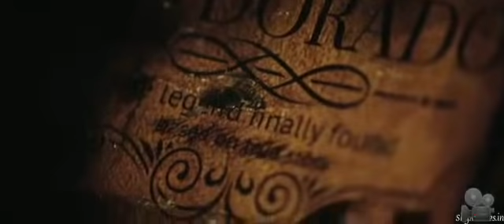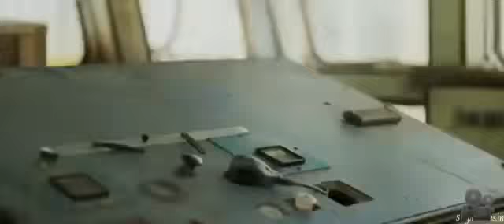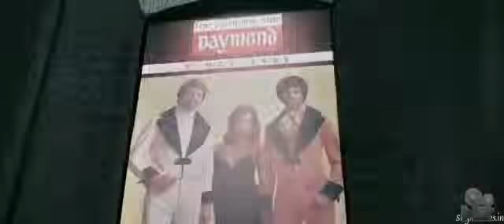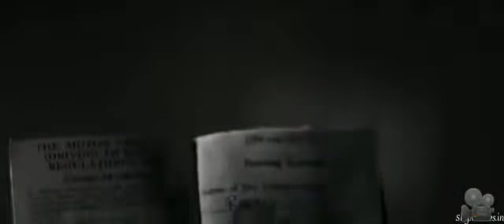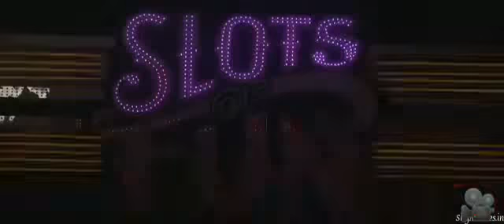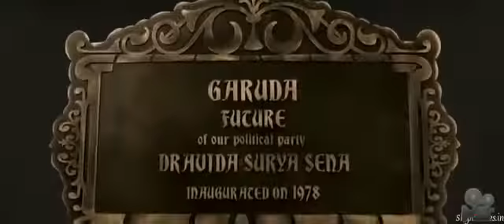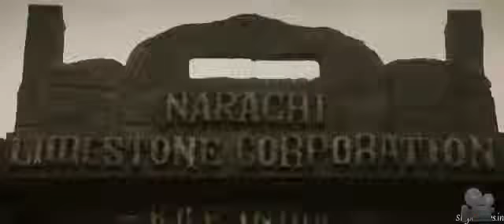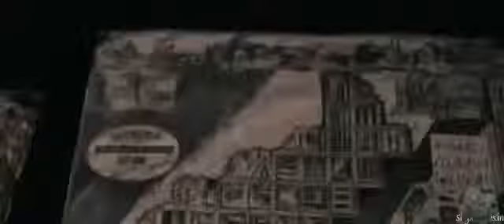Khiladi Gangster Fighter (2019) New Released Full Hindi Dubbed Movie | Yash | South Movie 2018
Presenting South (Sauth) Indian Movies Dubbed In Hindi Full Movie 2018 New (New Hindi Action Movies 2018, South Movie 2018, New Movies 2018) "Khiladi Gangster Fighter KGF" starring Yash & Radhika Pandit. Exclusively on AD-WISE MEDIA ACTION MOVIEPLEX. Subscribe सब्सक्राइब Us For More South Indian Blockbusters in Hindi for FREE List Of Our Superhit South Indian Movies Dubbed In Hindi: ⦿ Angel ⦿ Razor ⦿ Khalnayak 2 ⦿ Junoon ⦿ Tashan ⦿ Chalo ⦿ Vishnu Shastra ⦿ Fire Man Surya ⦿ The Great Story Of Sodabuddi ⦿ Rx Karthik ⦿ Bhaagamathie ⦿ Romeo Express ⦿ Powerful Revenge ⦿ JUNGLE Cast: Starring: Yash, Radhika Pandit
Directed by Santhosh Ananddram
Produced by Jayanna, Bhogendra
Written by Santosh Ananddram
Screenplay by Santhosh Ananddram,
Vijay Naagendra
 Edited by K. M. Prakash Production
 company: Jayanna Combines
Synopsis: Ramachari (Yash), a hot-headed college-goer, is a fan of Vishnuvardhan from his childhood often watching his films. Inspired by the character Ramachari portrayed by Vishnuvardhan in Naagarahaavu, he gets it tattooed on his chest. Due to his waywardness, his relationship with his father (Achyuth Kumar) is damaged to an extent where the father and son cannot stand each other. His father favours his elder son Hari (Vishal Hegde), who is docile and studious; the benchmark of an ideal son. Ramachari hardly attends college and mostly hangs out with his friends Dattu (Ashok Sharma) and Chikkappa(Girish Shivanna), thus being resented by Dattu's mother (Malavika Avinash). At college one day, he encounters Divya (Radhika Pandit), a damsel in distress, being ragged by seniors. Divya, however is Dattus's sister, unbeknown to Ramachari. Ramachari instantly falls in love with her who too reciprocates. He prefers calling her Margaret (based on actress Shubha's character in Naagarahaavu, Vishnuvardhan's love interest). The new-found love is sweet for Divya and Ramachari and they make a hot-headed decision to get married. But, they face problems with their relationship, which leads to a painful breakup. Ramachari agrees to marry a girl of his father's choice to save his honor, and on hearing this, Divya attempts suicide. Later, Divya seemingly overcomes her hurt and agrees to marry Aakash (Sameer Dattani), a boy of her mother's choice. Both marriages are set on the same date and in the same town of Chitradurga. Both the weddings are managed by a wedding planner, Manche Gowda (Sadhu Kokila), who mixes up the photos of bride and groom, leading to confusing situations between either parties. On the day of the wedding, Ramachari gets his fiance married to her boyfriend Farhan and performs a monologue by Vishnuvardhan's statue at Chitradurga fort. When Divya learns of this, she breaks her engagement and goes on to unite with him.